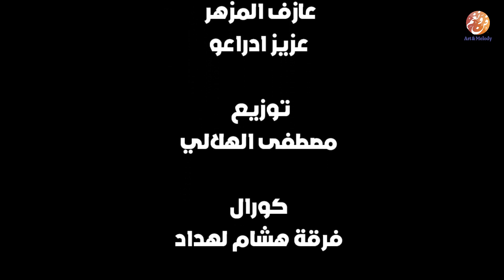Zakariya Tahiri - Ramadan Shahr El Khayrat (Video Clip) | رمضان شهر الخيرات | الفنان زكرياء الطاهري